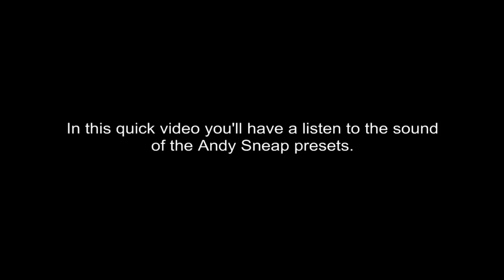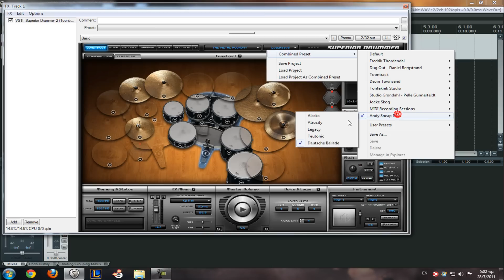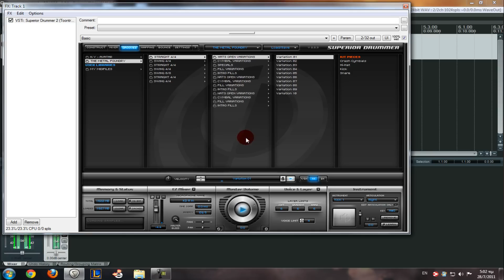Metal Foundry Andy Sneap Presets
A quick video with the Metal Foundry Andy Sneap Presets